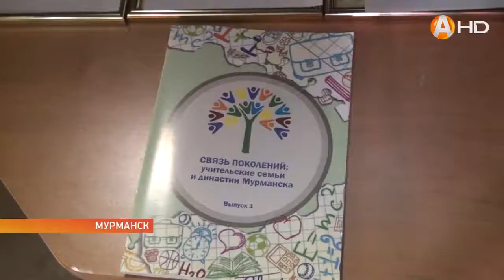Ветеранов педагогического труда издали книгу к юбилею своей организации